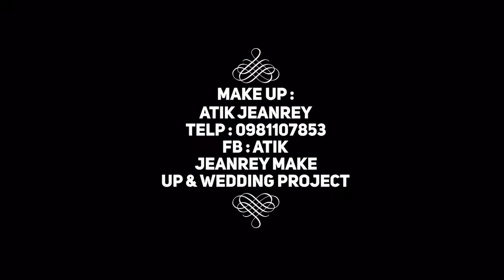Mimin & didin in taiwan